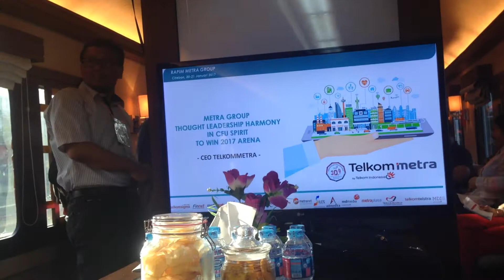Gerbong Khusus Wisata Kereta Api Jakarta - Cirebon